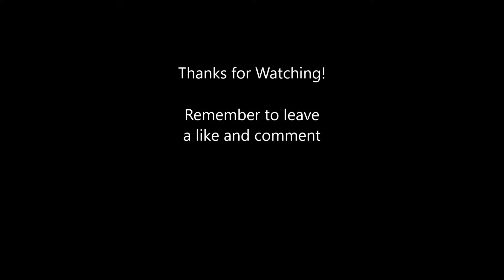Railworks Railfanning Episode 47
Here, we see the NRHS Miami Chapter's newly acquired Ex UP EMD GP38-2 Locomotive as it moves the museum's Ex NS EMD SD40-2 Locomotive from one siding to another in the society's new Florida Rail Heritage Center Facility.